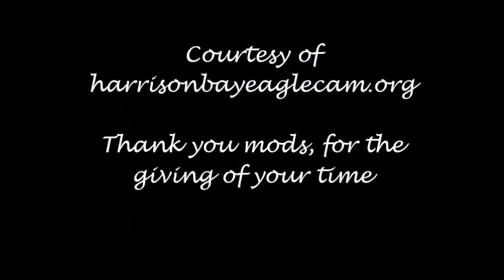May 23 2016 HB10 falls beneath the nest